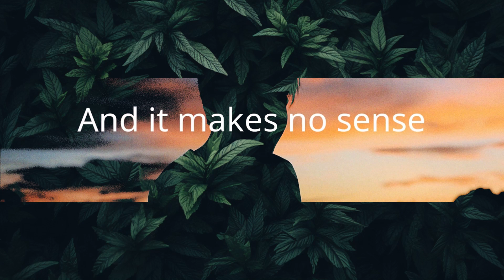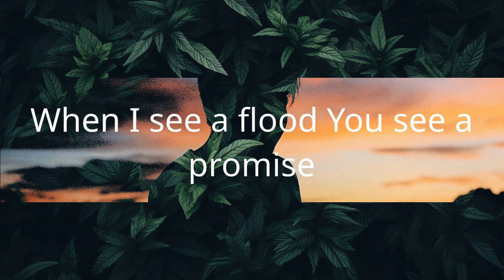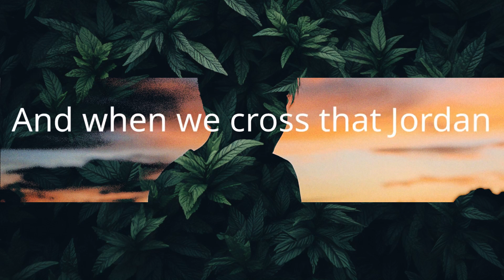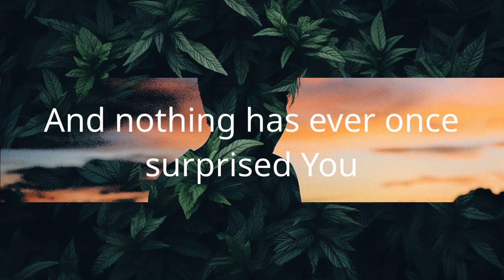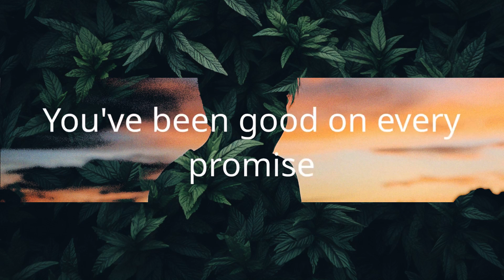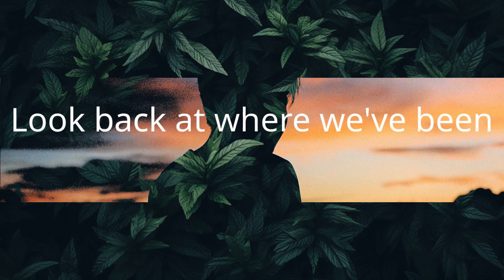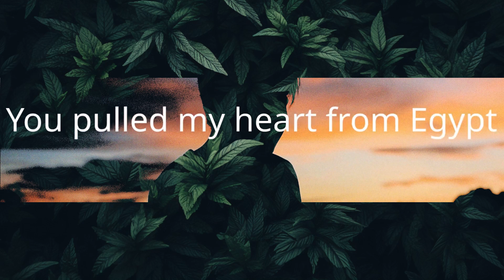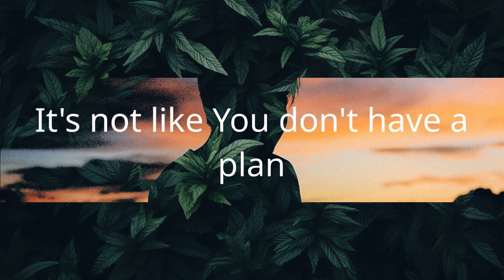1 Hour | Hillsong UNITED - Know You Will (Lyrics)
1 Hour |  Hillsong UNITED - Know You Will (Lyrics)
1 Hour |  Hillsong UNITED - Know You Will (Lyrics)
1 Hour |  Hillsong UNITED - Know You Will (Lyrics)
Hillsong UNITED - Know You Will (Lyrics)
Christian song: Know You Will Hillsong UNITED lyrics

[Lyrics]
"Know You Will"

When the road runs dead
You can see a way I don't
And it makes no sense
But You say that's what faith is for
When I see a flood You see a promise
When I see a grave You see a door
And when I'm at my end
You see where the future starts
I don't know how You make a way
But I know You will
You've been good on every promise
From Eden to Zion
Through every dead end
And out of that grave
When the world's on fire
It's not like You don't have a plan
And when the earth gives way
On this rock Your church will stand
And nothing has ever once surprised You
Nothing has ever made You flinch
And when it all shakes out
The gates of Hell don't stand a chance
You pulled my heart from Egypt
You carved a road through sea
From all our chains
To endless praise
The story ends in You
And when we cross that Jordan
Look back at where we've been

"You have turned for me my mourning into dancing; you have loosed my sackcloth and clothed me with gladness." — Psalm 30:11